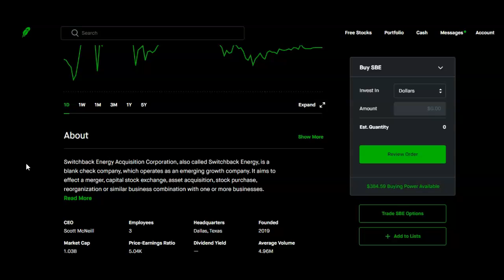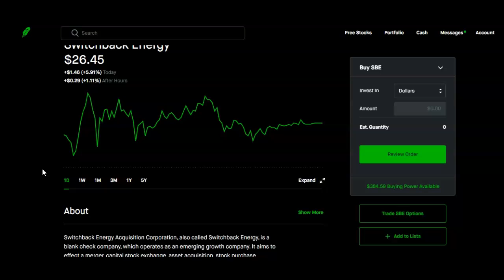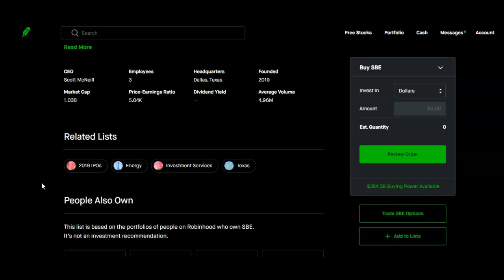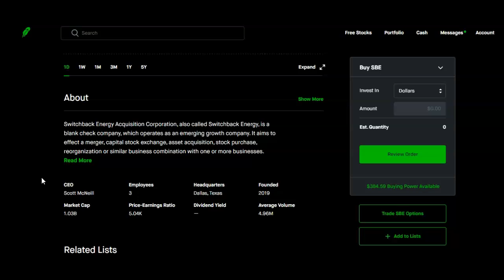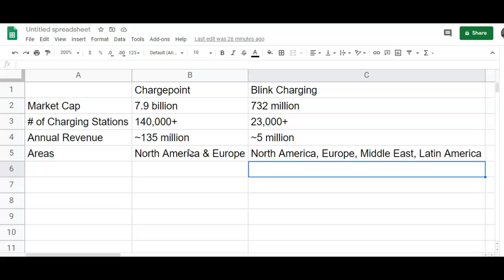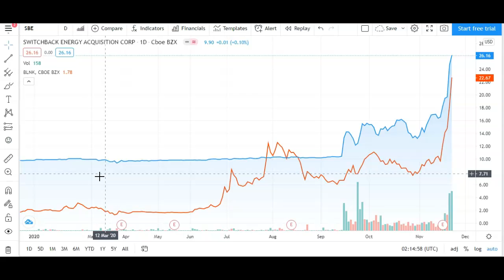Chargepoint Vs Blink Charging Stock Comparison! The 2 Best EV Charging Station Stocks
Chargepoint (SBE) & Blink Charging (BLNK) are considered the 2 best EV charging stations stocks in North America.

In this video, I'll compare both of these companies side by side and give my honest opinion on which stock is the better buy.